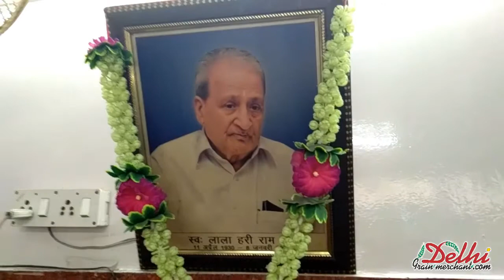Purushottam Dass Singal - Gopi Ram Hari Ram _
Delhi Grain Merchant Website is very useful for food grain manufacturer, wholesale food grain merchant, rice, pulses, cattle feed & poultry feed manufacturer, rice & pulses traders, rice, pulses exporter etc.